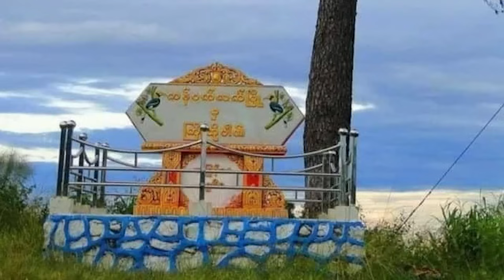𝗦𝗲𝗽 𝟲 𝗭𝗶𝗻𝗴: 𝗔𝘂𝗴𝘂𝘀𝘁 𝘁𝗵𝗹𝗮𝘀𝘂𝗻𝗴 𝗠𝗼𝗻 𝗹𝗲 𝗕𝗮𝗴𝗼 𝗮𝗵 𝗿𝗮𝗹𝗵𝗿𝗮𝗻𝗴 𝟭𝟰𝟬 𝘁𝗵𝗶, 𝗣𝗮𝗸𝘂𝗸𝗼, 𝗖𝗵𝗮𝘂𝗻𝗴𝗢 𝗸𝗵𝗮𝗹 𝗮𝗵 𝗦𝗔𝗖 𝟯𝟳 𝗮𝗻 𝘁𝗵𝗶